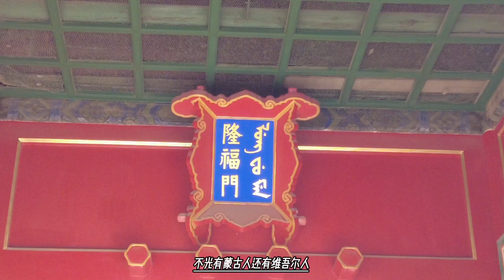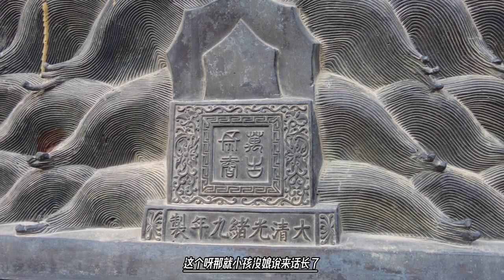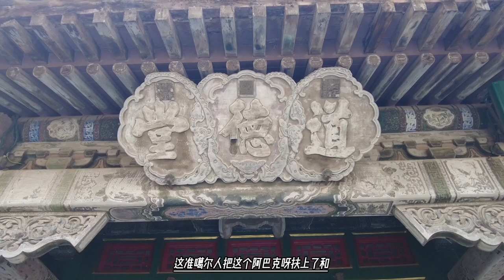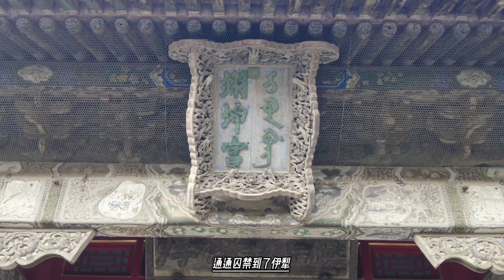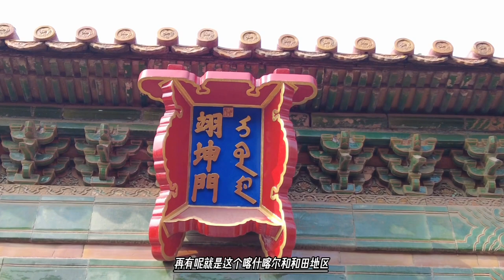乾隆把他脑壳做成酒碗，到底为了啥？他是背信弃义小和卓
原来，和卓在南疆一直分为黑山派和白山派，这两派其实都是一个祖先，但最后却在各自的发展中势如水火，无论哪一派坐大，都会对另一派大开杀戮，当初准噶尔人之所以能够控制南疆，正是黑山白山两派内斗的结果，当年白山派阿帕克和卓在被追杀的情况下，逃至西藏，请求五世达赖相助，五世达赖便亲自给当时的准噶尔汗王噶尔丹写信，请噶尔丹出兵南疆，准噶尔人才得以顺利控制南疆，并扶持阿帕克和卓上位